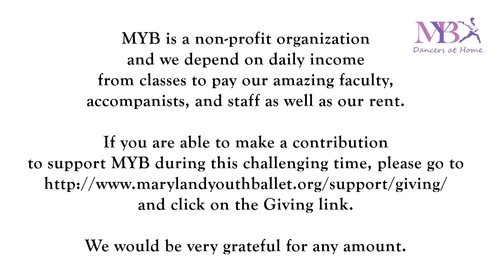Advanced Intermediate with ETHAN BROWN, ARSEN SUMBATYAN, accompanist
LIVE Virtual and In-Studio classes available DAILY with live accompaniment

In response to COVID-19 closing our doors MYB recorded several videos in various levels taught by MYB faculty to for our dancers to take at home. While payment is not required, we hope participants will consider making a donation.

MYB is a non-profit organization and we depend on daily income from classes to pay our amazing faculty, accompanists, and staff as well as our rent. We would be very grateful for any amount.